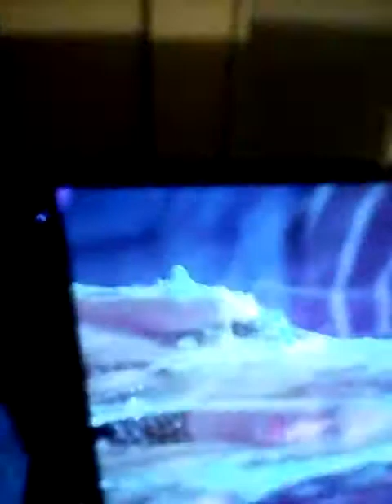First vlog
Sister